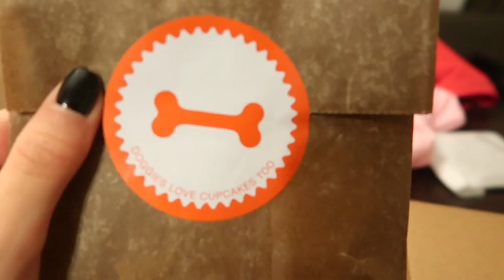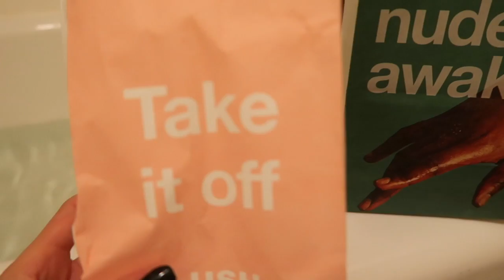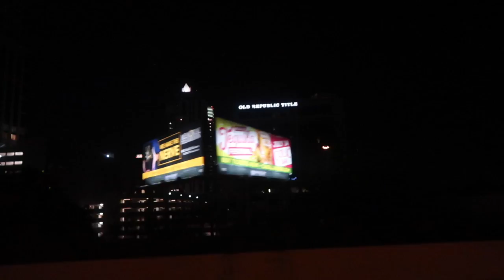FIRST VLOG EVER! R5 Houston Texas Concert , Shopping and sprinkles cupcakes!